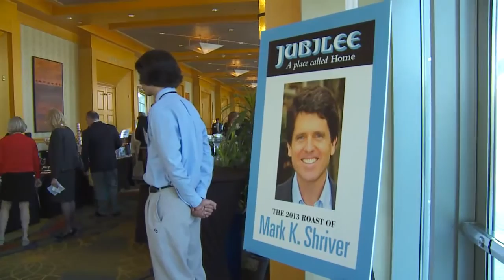2013 Jubilee Roast of Mark K. Shriver - Red Carpet Interviews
Thanks to our friends at Comcast for capturing interviews on the Red Carpet with guests and sponsors at the 2013 Jubilee Roast of Mark K. Shriver on May 2, 2013 in Bethesda.  The funds raised at the event support the programs of Jubilee Association of Maryland, a nonprofit organization that has been a leader in providing the highest quality residential services for adults with intellectual and other developmental disabilities in Montgomery County, Maryland for the past 35 years.